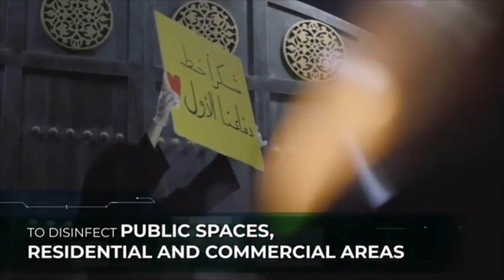Intercare Ltd. Supplied Spray Cannon – Fogging Machines to Bee'ah (Sharjah) & Tadweer (Abu Dhabi)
Intercare Ltd. Supplied Spray Cannon–Fogging Machines to Bee'ah (Sharjah) & Tadweer (Abu Dhabi) for Their Street sterilization and Disinfection Drive Against COVID-19!